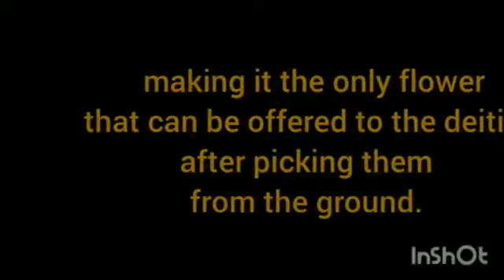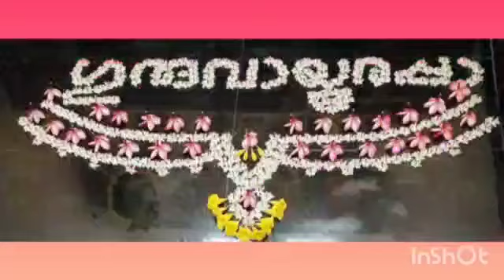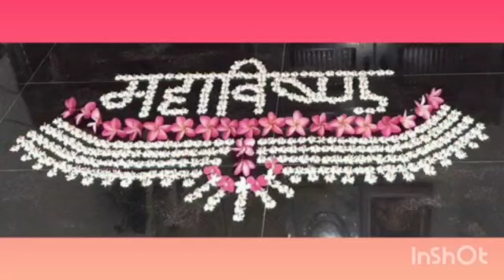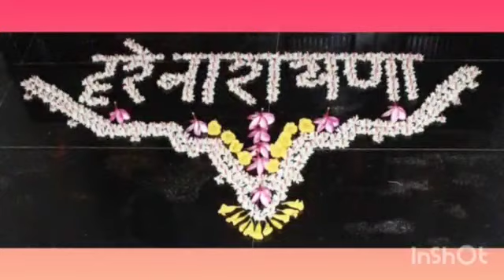Parijaathams for Lord Vishnu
Floral tributes to Lord Vishnu with  Parijaathams(pavizhamalli), thulasi and other garden flowers.

The background music is a combination of songs from the album 'Sri Krishna Bhakti Ganangal' sung by Chitra Arun, and 'Thulasikkadhir Nulliyeduthu..' song from Nash's Vlog